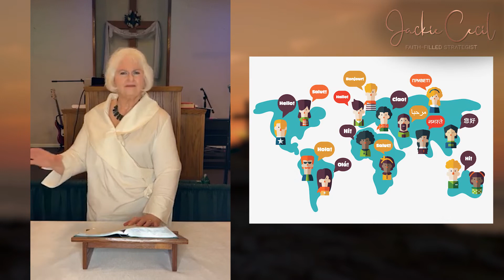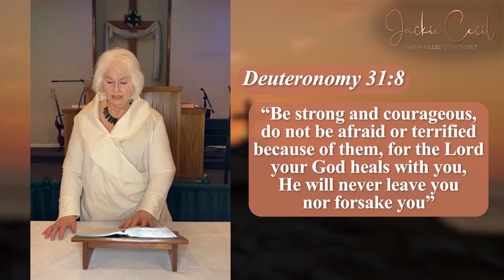Listen to God's voice God's voice is clear Listen to the Holy Spirit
Often when we hear God's voice we run in fear and do not do what our Father God has instructed.  The voice of God is clear. We must decide if we will obey and listen to the still quiet voice of the Holy Spirit.  I know we can all identify with Christ and his desire for us to enjoy everyday life.

This Channel is called Jackie Cecil Channel. This channel will be dedicated to better understanding the Grace and Mercy of our Father God.  We will discover that we can walk in peace with our Lord Jesus. Having a life filled with the peace of Jesus changes the course of our life.  We will discuss failures that with God's guidance turned into beautiful success. The Father, Son, and Holy Spirit will always be acknowledged as our source of strength and renewal. You are of great value to God.  All of God's children are of great value to Him. Why, God, Himself formed you in the throne room. It's just that most do not realize that.
Jackie will be praying and blessing her audience at the end of each video.

Our goal is to make sure you realize you are not only loved and valued by our Father God but you are accepted and cared for in this community.